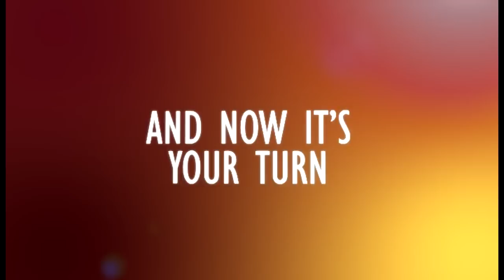Dick's 1st Skydive at the Space Center 4/28/12; Skydiving for the over 65 crowd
Always thought about it?  Never done it?  Now's the time and the Skydive Space Center in Titusville, Florida is one of the best sites you can choose to tick off this exhilarating 'bucket list' item from  your list of experiences you've, for a long time, wanted to book.  Why?  Spectacular view of Kennedy Space Center, the Indian River, the Atlantic Ocean and more.  Didn't know what to expect, but after daring my son Nate (40 something) to do it, I knew that I couldn't ride the airplane back down to the ground (and I'm a pilot!).  Out the door into a very cool wind tunnel I went and there are no regrets. Wow!